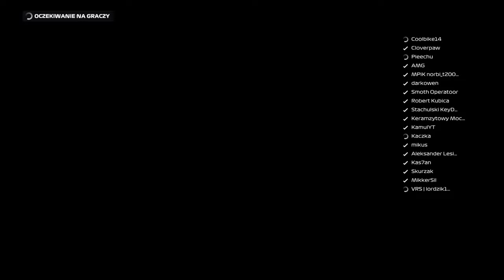F1 2020 GP 3 Sezon 1 WIELKA BRYTANIA KWALIFIKACJE #7 POLSKA LIGA POMYKACZY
Sezon pierwszy w PLP trwa w najlepsze, przed Wami kolejny odcinek z serii F1 2020 na kanale Darkowen. Zawitaliśmy do nieprzewidywalnej pod względem pogodny Wielkiej Brytanii. To 3 GP sezonu pierwszego, Polskiej Ligi Pomykaczy. Przed Wami deszczowa sesja kwalifikacyjna.